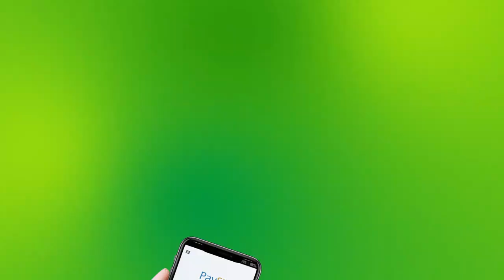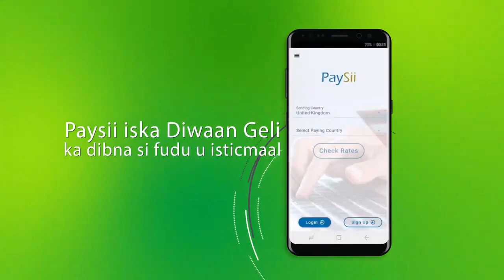WASIIR GOODAX OO CADEEYAY SIDA LAGA YEELAYO ARDAYDA PUNTLAND EE AAN GELIN IMTIXAANKA